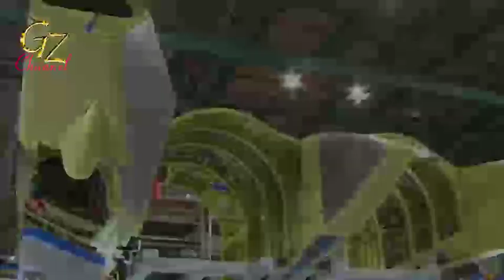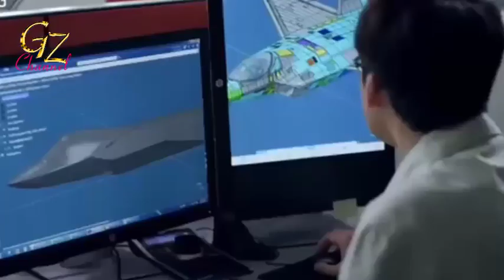The advanced South Korean-Indonesian fighter jet was officially launched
South Korea unveiled its homegrown supersonic jet fighter on Friday, joining an exclusive club of military aviation giants, and setting the stage for a $5.2 billion program it hopes, will be a top export driver and jobs creator.

Once operational, the KF-21 jet is expected to be armed, with a range of air-to-air, and air-to-surface missiles, and possibly even air-launched cruise missiles.

The twin-engine fighters will come in single, and two-seat versions, depending on the missions to which they are tasked.

"A new era of independent defense has begun, and it's a historic milestone in the development of the [South Korean] aviation industry," President Moon Jae-in said at the rollout of the KF-21, nicknamed Boramae, or "young hawk trained for hunting," at the production plant of Korea Aerospace Industries in Sacheon, South Gyeongsang province.

Moon said after ground and flight tests are completed, mass production of the KF-21 will begin, with a goal of 40 jets deployed by 2028 and 120 by 2032.

"When full-scale mass production begins, 100,000 additional jobs will be created, and we'll have an added value of 5.9 trillion Korean won ($5.2 billion). The effect will be much greater if they're exported," Moon said.

South Korea is expected to produce six KF-21 prototypes for testing and development, the first three to be completed by the end of this year, and the next three in the first half of 2022, according to the country's Defense Acquisition Program Administration (DAPA).